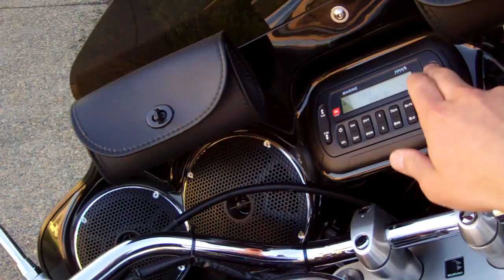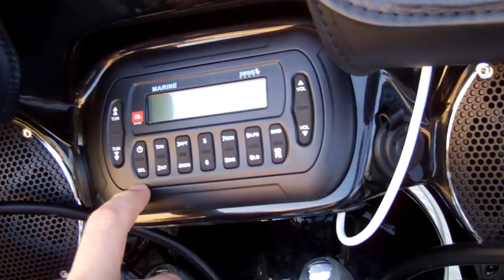Custom Suzuki Boulevard C-50 Fairing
This is my 2007 Suzuki C-50 Boulevard. I put on the Saddle-Bags, Sissy-Bar, Fairing, Highway-Bars, Chip, K&N Air-filter. The Faring is Made by Hoppe Industries.